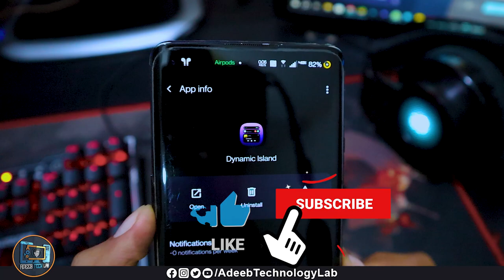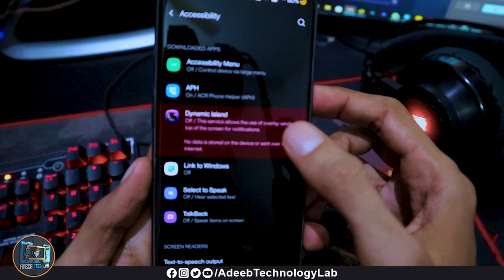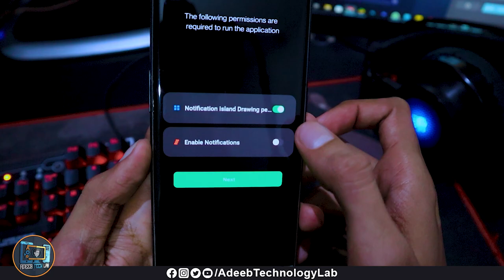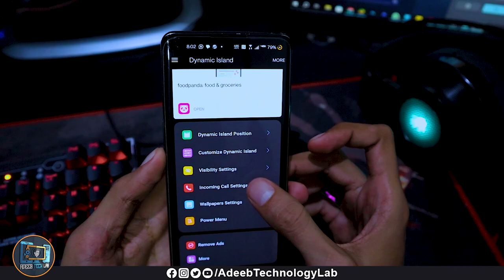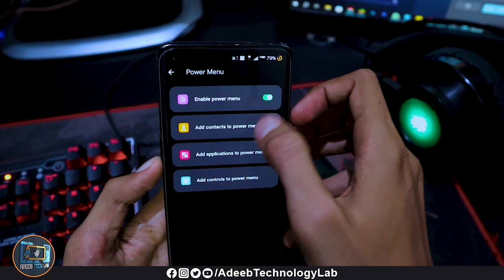Dynamic Island iOS notch app || Notification bar upgrade || Android to IPhone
Dynamic Island iOS notch || Notification bar upgrade || Android to IPhone ||  @AdeebTechLab

Hello Friends!